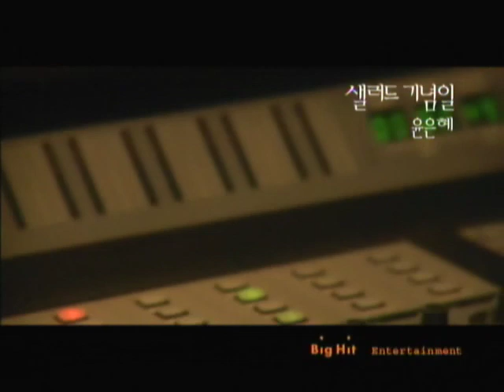{HQ} Yoon Eun Hye & Lee Dong Gun - Salad Song [MV]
Music video of Yoon Eun Hye and Lee Dong Gun's Salad Song